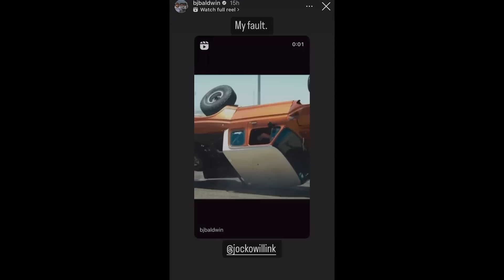How to Destroy a $500,000 F100 in 3 Seconds...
for the footage.
SEND ME STUFF! (If you want)
TheCraig909
Ramona, Ca
92065